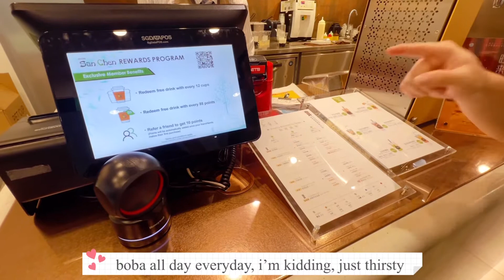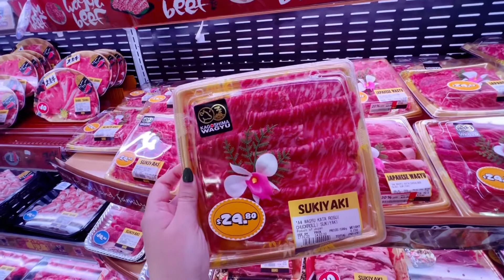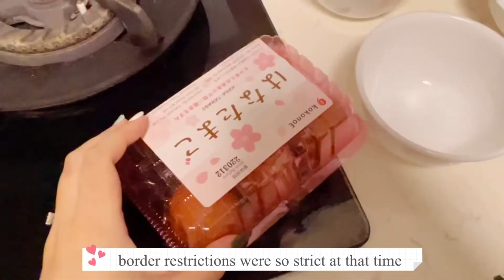Cap Go Meh dinner with family in Singapore, making Sukiyaki, buy Yusheng. Shopping at Don Don Donki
Hi all please follow us as we went out town to prepare for our Cap Go Meh dinner. It’s amazing to be together with my own family and would really like to spend more quality time like this. Please give this channel some love and i’ll see you again on my next video

Photos and videos taken and edited by The Standard Housewife